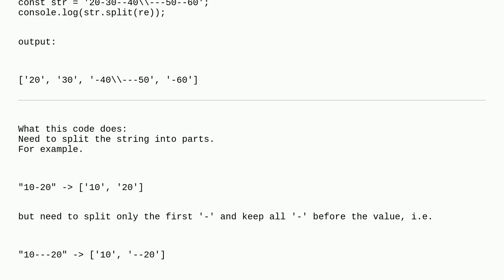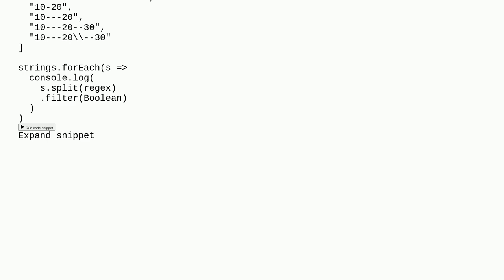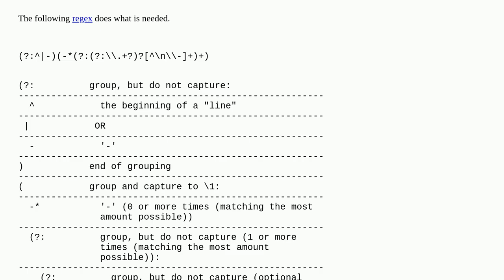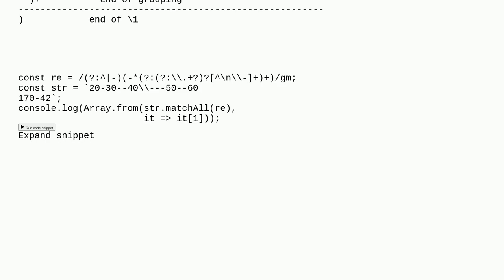lookbehind alternative way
A special thanks goes out to the community

  regex javascript